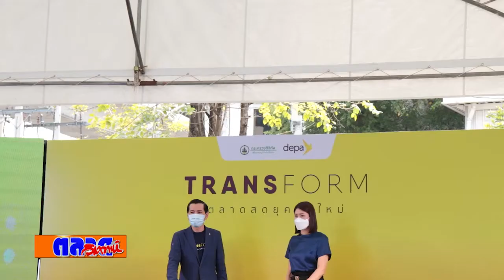ดีป้า ปักหมุด ตลาดยิ่งเจริญ หนุนศักยภาพเอสเอ็มอี เดินหน้าโครงการ Transform ตลาดสดยุควิถีใหม่ ตั้งเป้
ดีป้า ปักหมุด ตลาดยิ่งเจริญ หนุนศักยภาพเอสเอ็มอี เดินหน้าโครงการ Transform ตลาดสดยุควิถีใหม่ ตั้งเป้าผู้ประกอบการ 3 หมื่นราย เข้าถึงเทคโนโลยีดิจิทัล